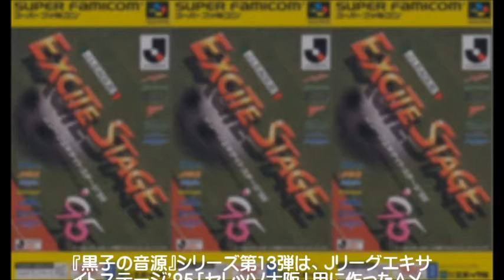SFC エキステ95 セレッソ大阪用に作ったＡメロ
音楽制作プロジェクト「On-premises」の新企画『黒子の音源』シリーズ第13弾です。
この『黒子の音源』シリーズは、オンプレミスのBOSS君こと湯浅稔氏が、
過去に作曲・編曲・サウンドプロデュース・サウンドディレクション等を行った、ゲームタイトルの中で、実際に使用した音源、また、企画の段階にプレゼン用として作られた、デモ音源などを、氏の所有する膨大なマスターライブラリーの中からセレクトし、当時の制作秘話や、制作現場での様々な逸話などを織り交ぜ、紹介していこうという試みです。
当の本人は、終活とか遺言とか言っておりましたが、まあ、それはそれとして、レトロゲームの音源と、その開発にまつわるお話は、私たち「あきばっぱら末広本舗チャンネル」の、スタッフも、とても楽しみにしていますし、子供の頃、実際に遊んだゲームの曲もあるので、懐かしい思い出がよみがえります。それでは、『黒子の音源』第13話をお楽しみ下さい。

なお、下記内容は、動画の中に記載されたテキストをそのまま抽出したものです。また、湯浅は埼玉県民なので地元レッズ押しとのことです。

（記）
『黒子の音源』シリーズ第13弾は、Jリーグエキサイトステージ'95「セレッソ大阪」用に作ったＡメロとループまでの繋ぎ。

なんか、超有名な某ゲームの「鳥」のテーマっぽい？って一瞬思いましたが、聞き比べたら全然違いました。w

結局、製品版になったのはテーマ部分のみで、あとは尺の事を考えつつ、ループまでの繋ぎを新規に作ってOKをいただきました。

制作は、湯浅、甲斐君、そして、静岡の制作スタッフ「平沢君＆福島君コンビ」の4名。

サウンドドライバーやゲームに使用した音色・効果音なども全て私たちが
制作・プロデュースさせていただきました。